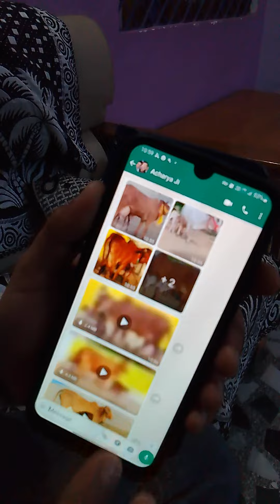गाय को खरीदने में हो रहा है धोखा मेरी जवानी डिस्क्रिप्शन में पूरी जानकारी डाली हुई है .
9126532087 मोहनलाल वर्मा अपने आप को अरावली डेरी फार्म राजस्थान बताता है पर देरी के नाम पर ठगी कर रहा है डेरी का प्रमाण पत्र डालता है अपना आधार कार्ड पैन कार्ड सब डाल देता है पहले कहता है कुछ पैसे डाल दो फिर बताता है घर से दूर जीपीएस के कारण काम नहीं हो पा रहा है आप पूरी रकम डाल दीजिए और आपकी गए आपके होम डिलीवरी पर पहुंच जाएगी वह पैसे कर कोड फोन पर से ले लेते हैं मैंने उसका नंबर भी इसमें डाल रखा है मेरे मोबाइल पर इस नंबर को डालने पर मोहनलाल वर्मा ही लिखा आ रहा रह था..